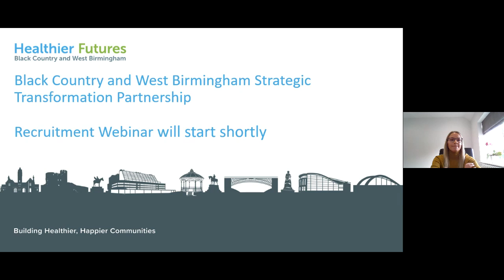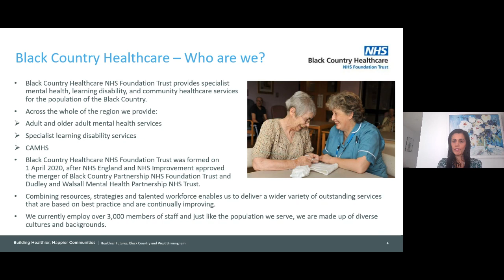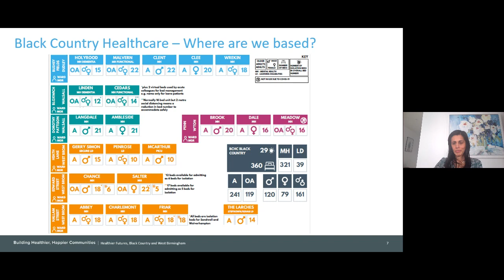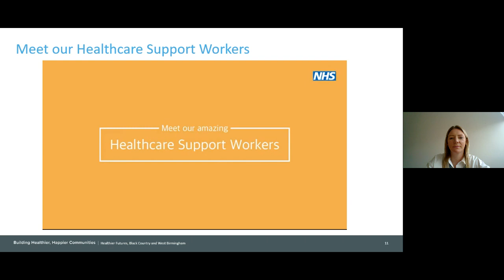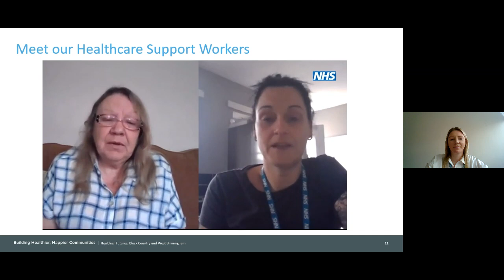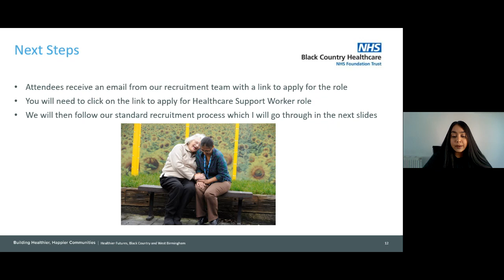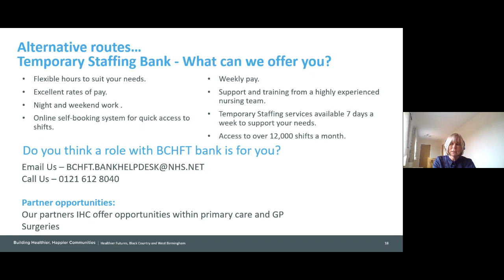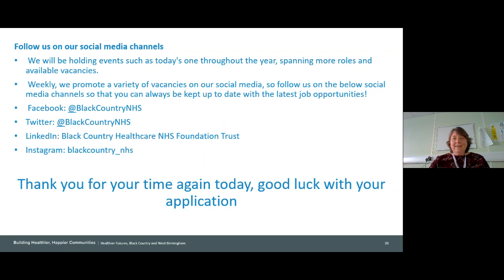BCHFT Healthcare Support Worker E-Hiring Event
Missed our e-hiring event? No worries, we recorded the entire thing just for you so that you can look back at it in your own time.